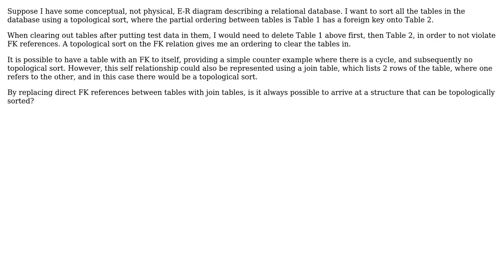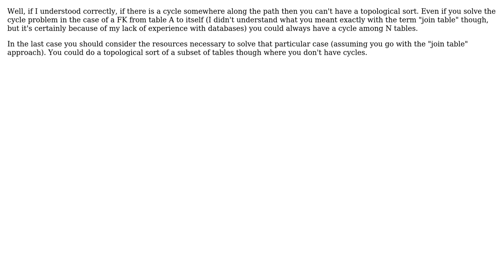Can relational database tables always be topologically sorted by their FK reference relation?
Software Engineering: Can relational database tables always be topologically sorted by their FK reference relation?

With thanks & praise to God, and with thanks to the many people who have made this project possible! | Content (except music & images) licensed under CC BY-SA | Music | Images & others | With thanks to user Winston Ewert user user2800708 user Gentian Kasa and the Stack Exchange Network Trademarks are property of their respective owners. You are responsible for your own actions.